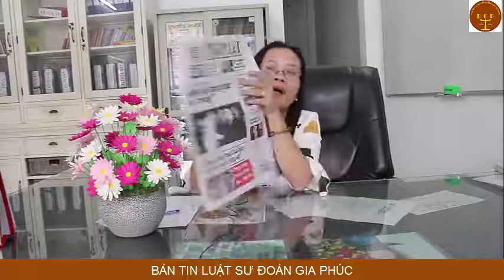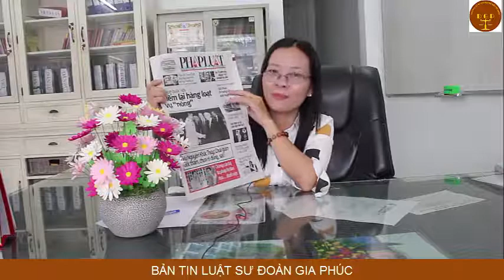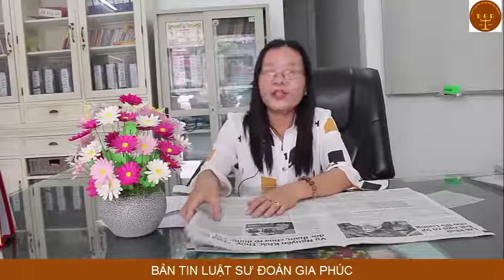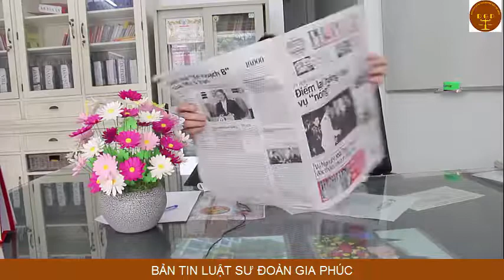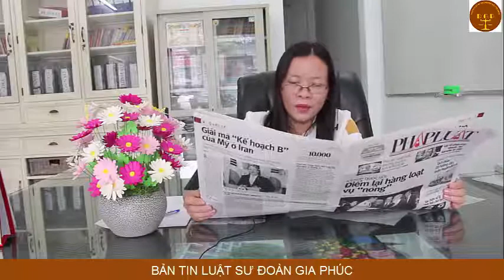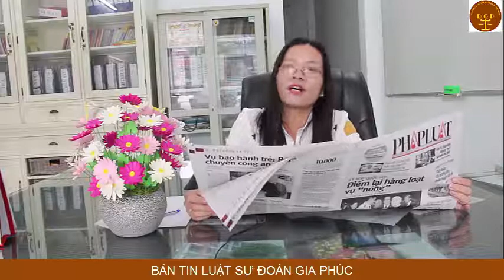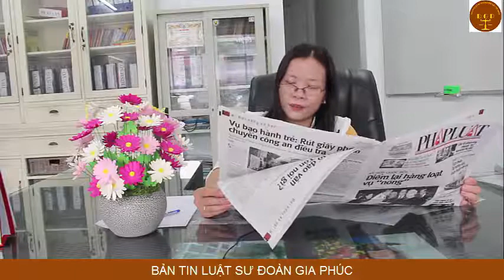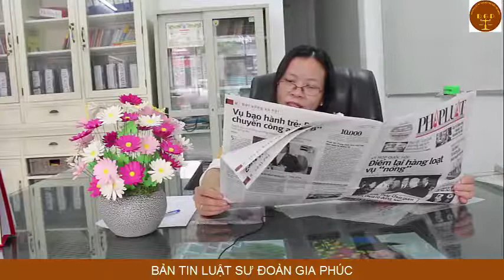Bản tin luật sư Đoàn Gia Phúc số 1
l“1. Người nào đủ 18 tuổi trở lên mà có hành vi dâm ô đối với người dưới 16 tuổi không nhằm mục đích giao cấu hoặc không nhằm thực hiện các hành vi quan hệ tình dục khác, thì bị phạt tù từ 06 tháng đến 03 năm.

2. Phạm tội thuộc một trong các trường hợp sau đây, thì bị phạt tù từ 03 năm đến 07 năm:

a) Phạm tội có tổ chức;

b) Phạm tội 02 lần trở lên;

c) Đối với 02 người trở lên;

d) Đối với người mà người phạm tội có trách nhiệm chăm sóc, giáo dục, chữa bệnh;

đ) Gây rối loạn tâm thần và hành vi của nạn nhân từ 11% đến 45%;

e) Tái phạm nguy hiểm.

3. Phạm tội thuộc một trong các trường hợp sau đây, thì bị phạt tù từ 07 năm đến 12 năm:

a) Gây rối loạn tâm thần và hành vi của nạn nhân 46% trở lên;

b) Làm nạn nhân tự sát.